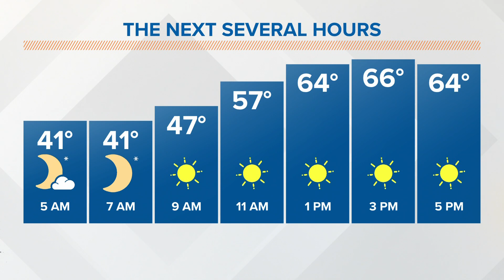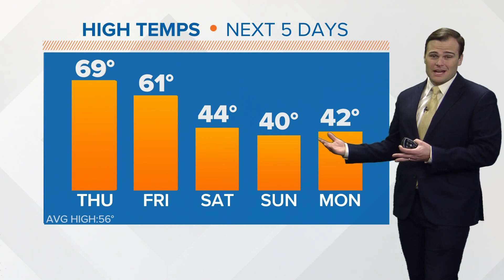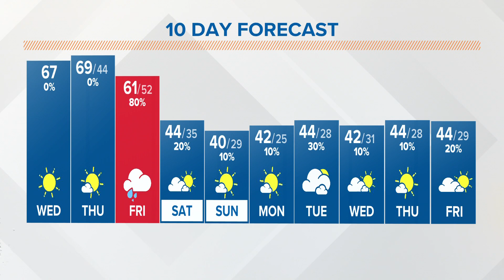Wednesday morning forecast | Nov. 9, 2022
Another sunny and clear day is ahead.